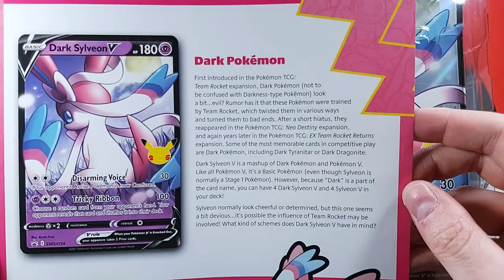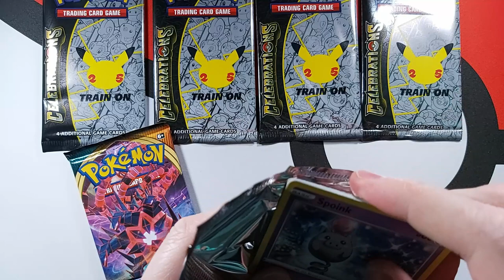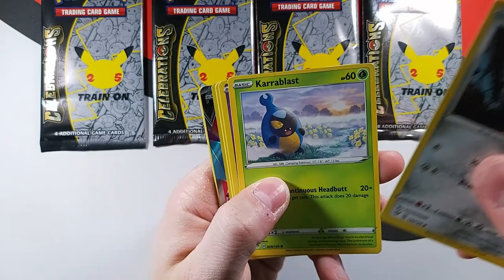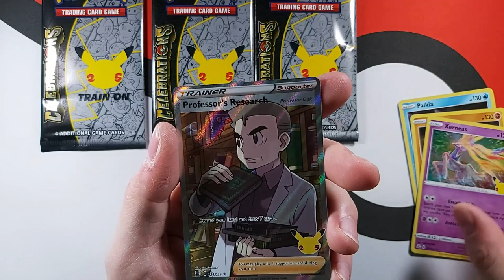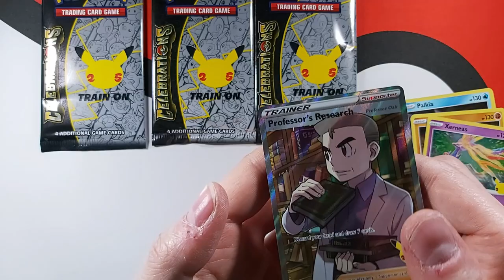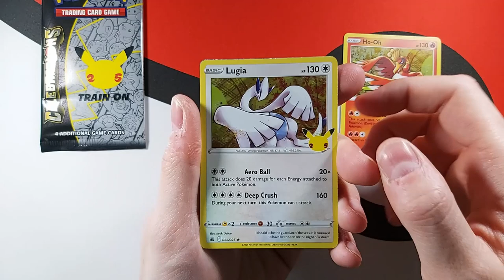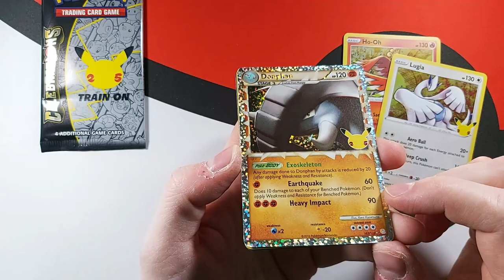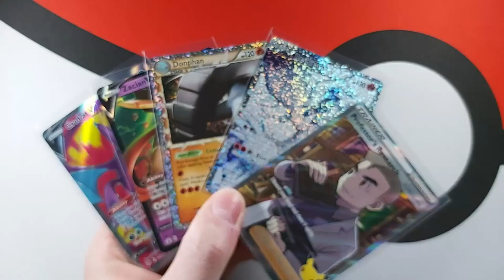Warum ist diese Box so gut? - Pokemon TCG Celebrations Opening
Wenn ja, lass ein wenig ❤ in Form eines Likes & Abo da!

Dir ist etwas aufgefallen?
Schreib mir gerne deine konstruktive Kritik unten in die Kommentare